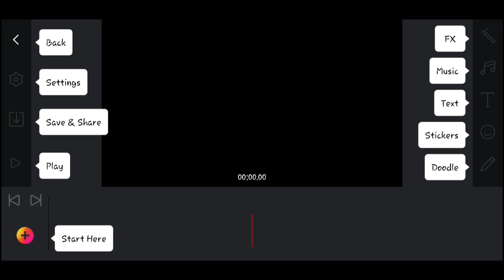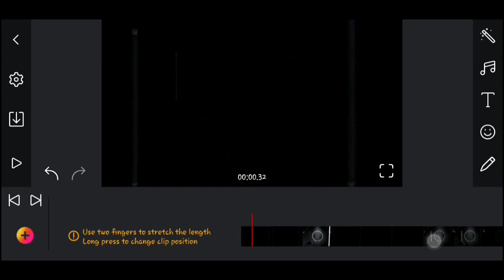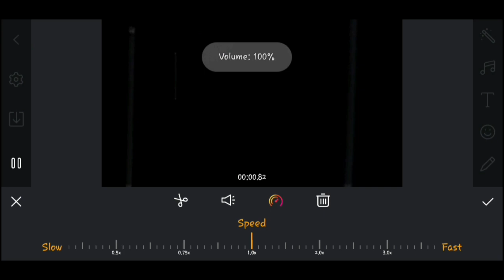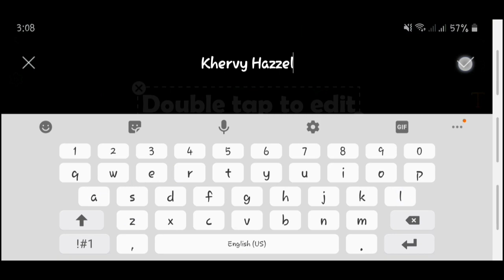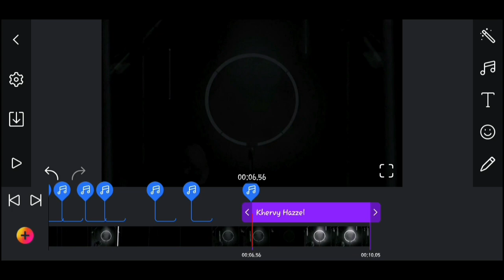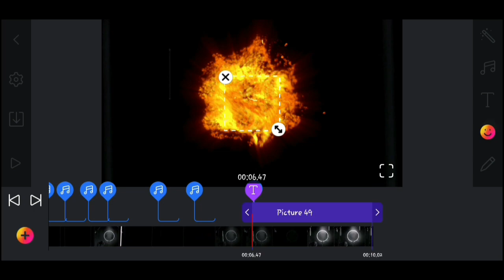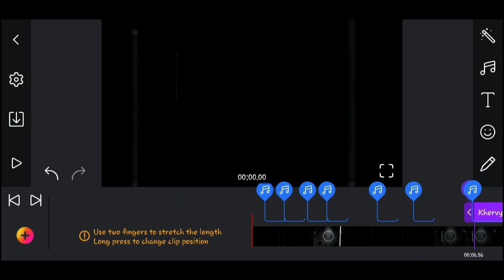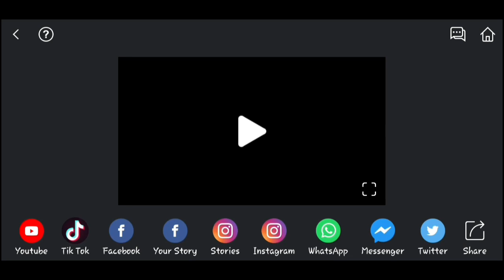Easy Tutorial: Film maker Pro App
Easy Tutorial: Film Maker App

Film maker App is a video editor and it's free, you can also download the Film maker App Pro but you habe to pay for it.

Easy step on how create an intro for your youtube channel!